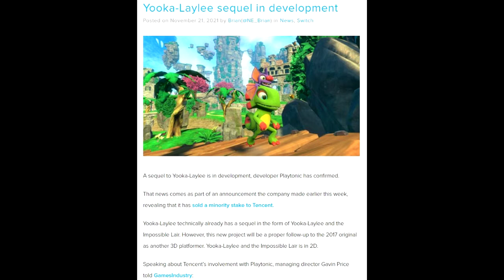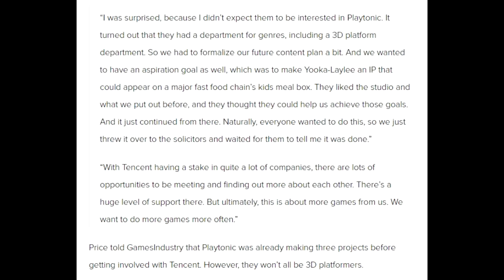An OFFICIAL Yooka-Laylee sequel is in the works! What would I like to see? | Discussion Video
Today, folks, alongside the news of an official Yooka-Laylee sequel in the works at Playtonic Games, I will be presenting what I would like to see in the lizard and bat's next big 3D platformer!